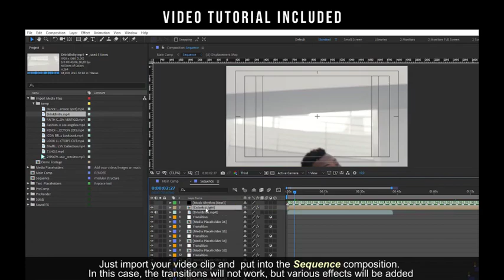Music Video Effects